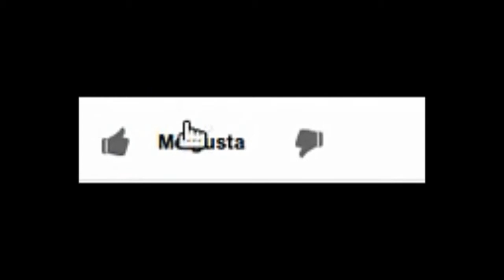Ases finger clips